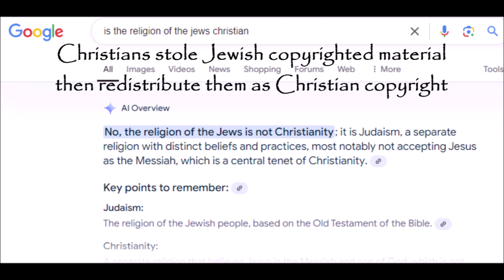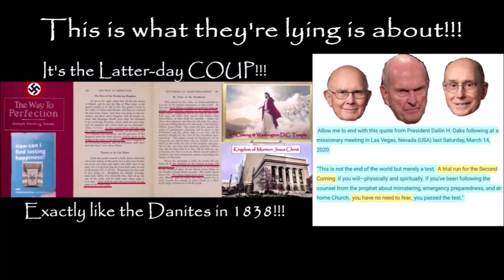Speakers From RETURNED CITY OF ENOCH @ LDS Church October 2024 General Conference!!!